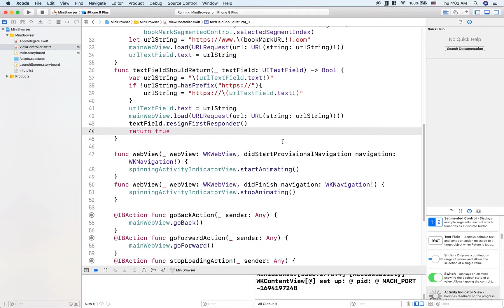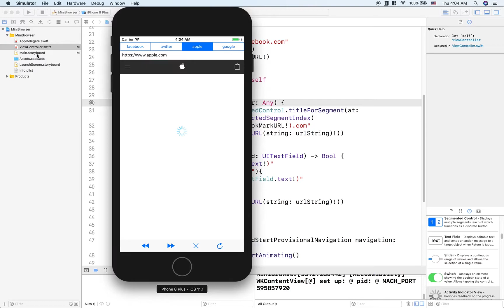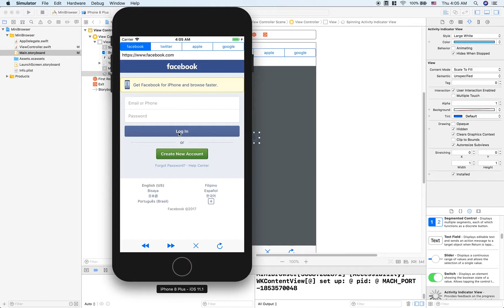Swift4 iOS11 아이폰 미니웹브라우저 만들어보기 - 실습 7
아이폰 8, 아이폰 X 와 함께나온 iOS11 버전에서 Swift4를 이용해서 웹브라우저를 직접 만들어 볼 수 있는 강좌 입니다.
웹브라우저 뿐 아니라, Swift 개발 기본, 도서관앱, 항공시스템 등등을 만들어 보는 게 궁굼하시면 을 방문하시면 더 좋은 지식을 배울 수 있습니다